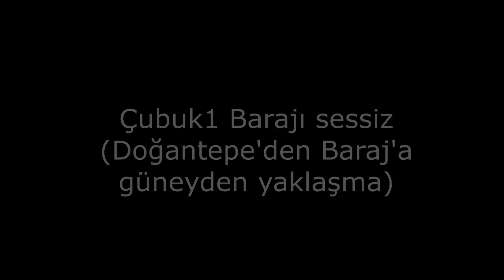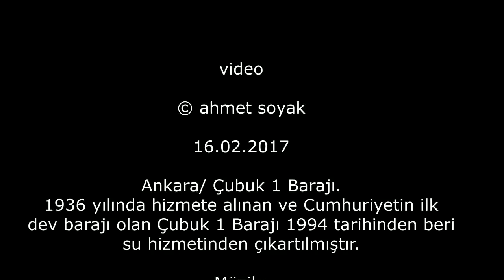Çubuk barajının güneyden mükemmel görüntüleri (16.02.2017)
Soğuk bir Şubat günü Çubuk Barajı'na Doğan Tepe İstikametinden yaklaştım.
1994 yılında su sisteminin dışına çıkartılan bu yapı sessizdir ve galiba sahipsizdir.